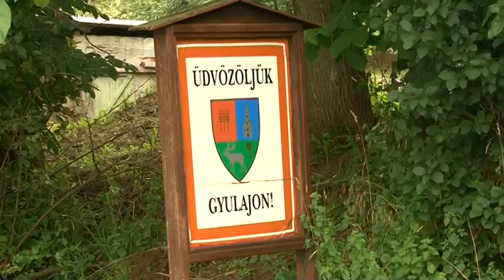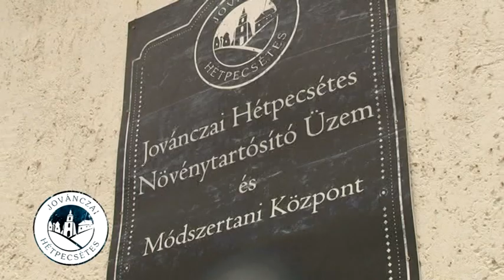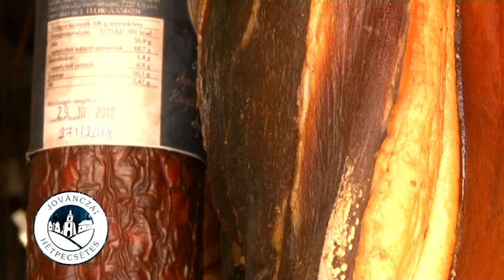Hozzáadott Helyi Érték Díj Pályázat 2018 - Gyulaj 20181008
Hozzáadott Helyi Érték Díj Pályázat 2018 - Gyulaj
Németh Nándor: Hetedhét Határ Szociális Szövetkezet